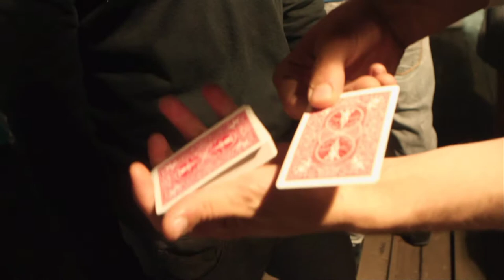Ilusionista Frederico Ferreira no Plastic Deluxe Club